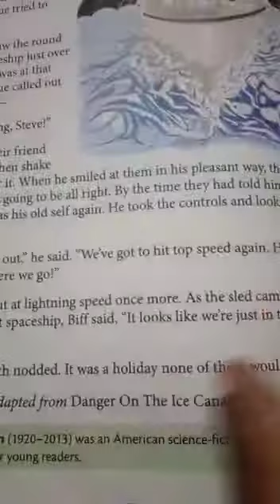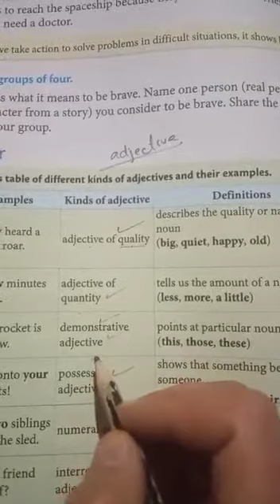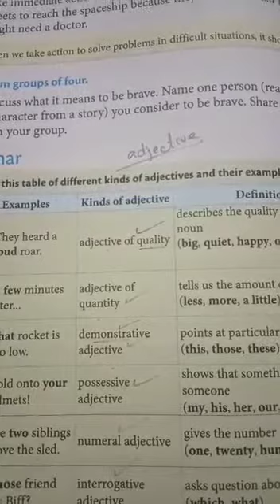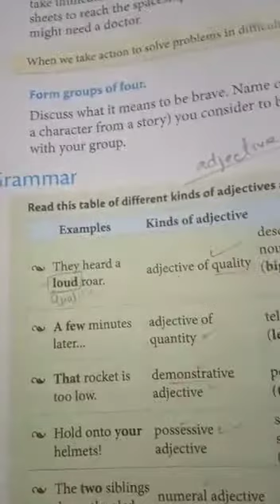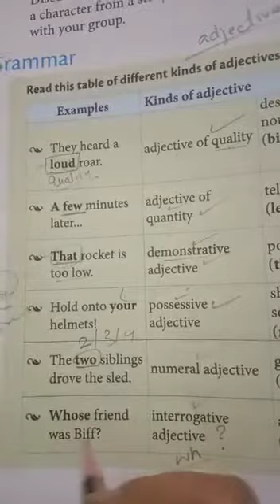Class 4th English Grammar Page 40